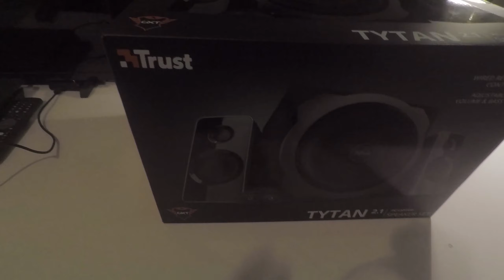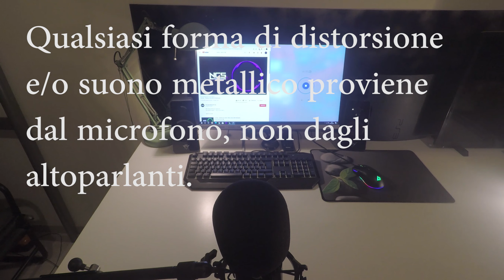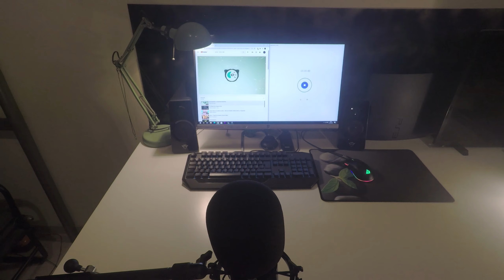Recensione Trust Tytan GXT38 2 1 con test audio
Una delle solite recensioni riguardanti prodotti audio, Buona Visione!

Chapters:
0:00 Intro
0:31 Unboxing
4:19 Test Audio
7:57 Opinioni sul Prodotto